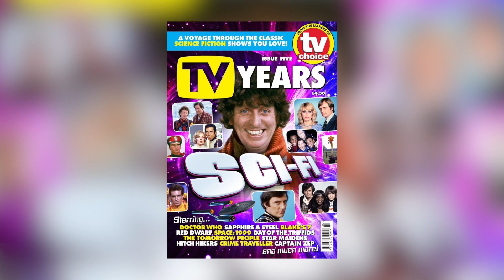Gerry Anderson Briefing: New UFO Soundtrack and TV Years Magazine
In this weeks Gerry Anderson briefing Ross talks about the release of the new UFO soundtrack in September and the latest edition of the TV years magazine! These briefings are designed to give you bitesize Gerry Anderson news so you can easily stay up to date.

Tune in to the official Gerry Anderson Podcast!